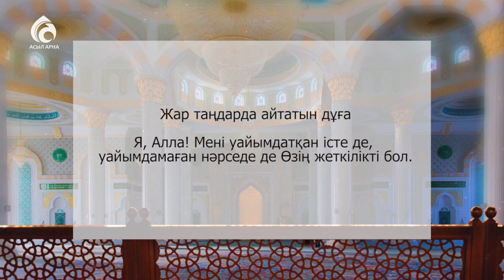Үйлену / Syrym Story / Асыл арна